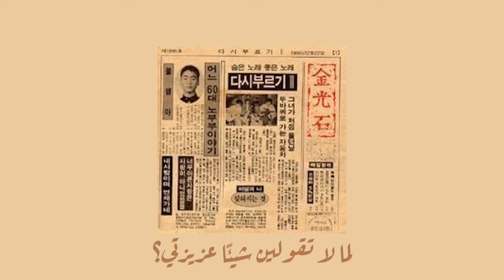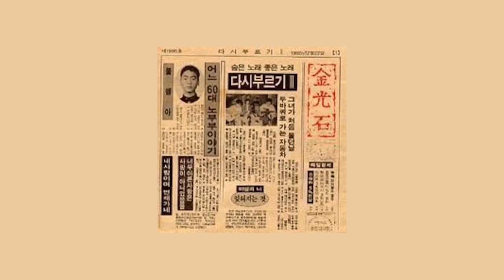The Story of a Couple in Their 60s - Kim Kwang Seok 김광석 (الترجمة العربية | arabic sub)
어느 60대 노부부의 이야기